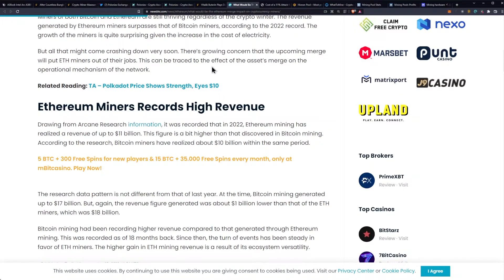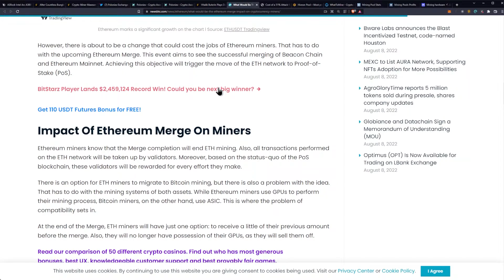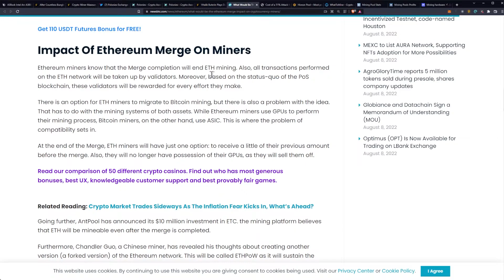The Impact Of Ethereum Merge On Miners - 170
What Would Be The Ethereum Merge Impact On Cryptocurrency Miners

Ergo Address: 9fCyhudURbDSA2qi9k3sh1LgbHwyFwT6fck7wQW2YYWk9xR1miN
ETH Address: 0x8446b70aA05c811d7bF590e6EDE3d90C00391FcE
ETC Address: 0x8446b70aA05c811d7bF590e6EDE3d90C00391FcE
ZIL Address: zil135ajqdgf9mj6r50e8t28p98xvsss8ay7cppyx5